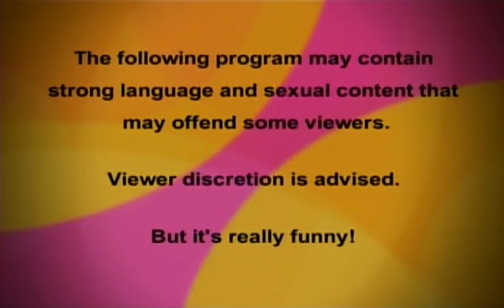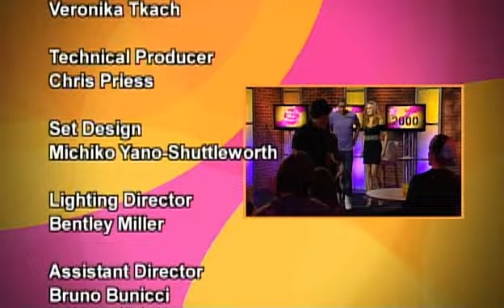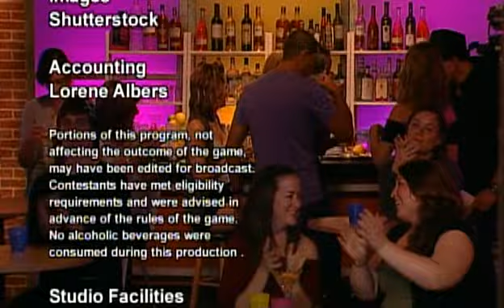WYR Episode 3